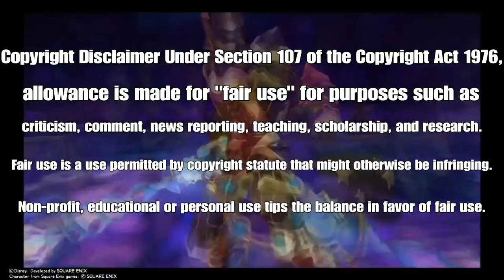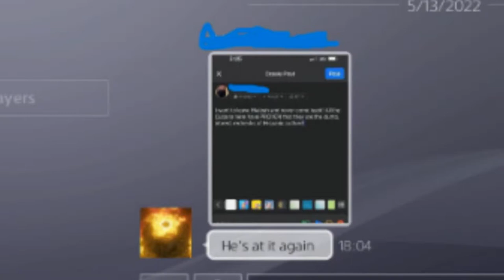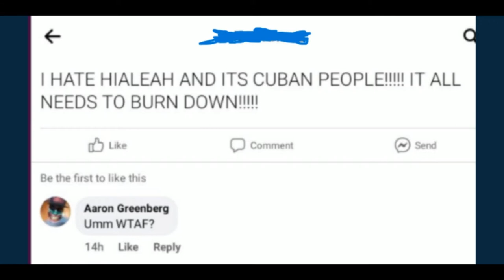My Friendship With WeirdStuffCorp Is Over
You're about to see why I ended my friendship with WeirdStuffCorp.